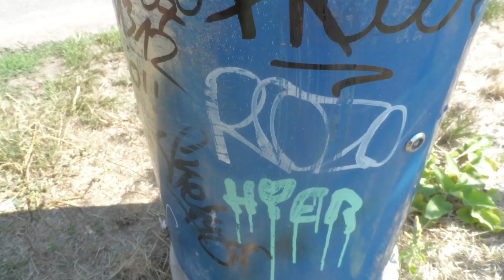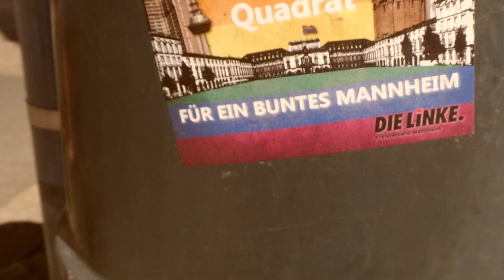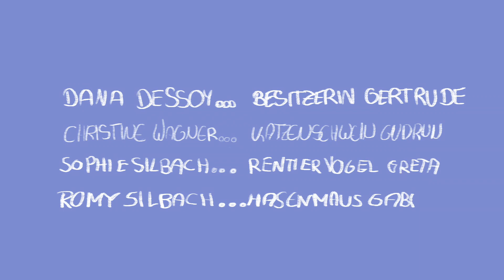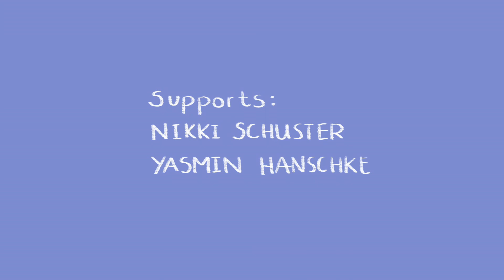Bad Feelings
Dieser Workshop wurde im Rahmen eines Seminars bei  Girls Go Movies  in Mannheim umgesetzt, mit: Julie Schwerdt, Sophia Margara, Sofia Henninger, Sarah Franck, Dana Dessoy, Christine Wagner, Sophie Silbach, Romy Silbach